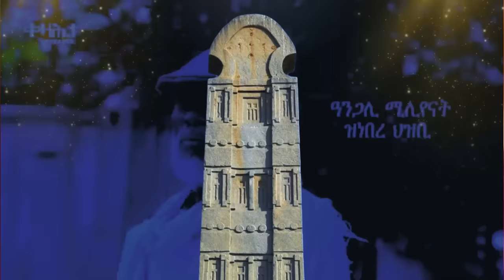Jstudio ~| "ኤርትራ ኣጽዋርን ሰነድን ትሕግዝ ኣላ"~ ኣቢይ ኣሕመድ። ሓበሬታ ካብ ባረንቱ ተሰነይ ኣቑርደት። ብሪጣንያ ስደተኛታት ተሰዊሮም።